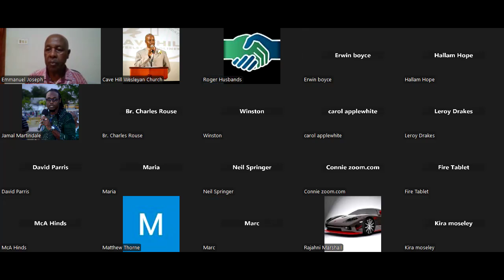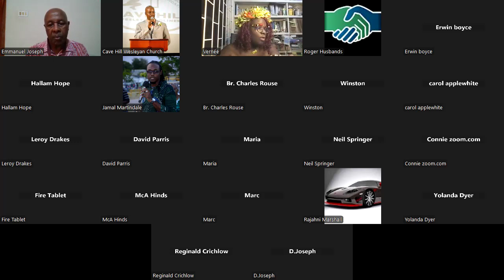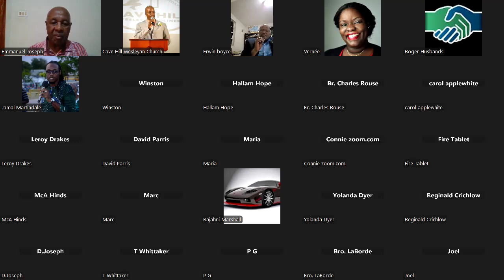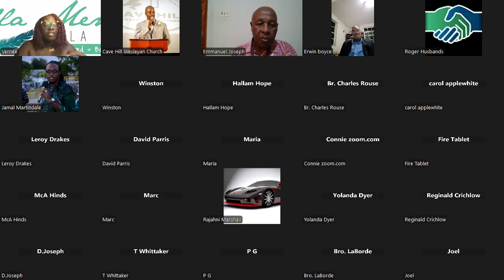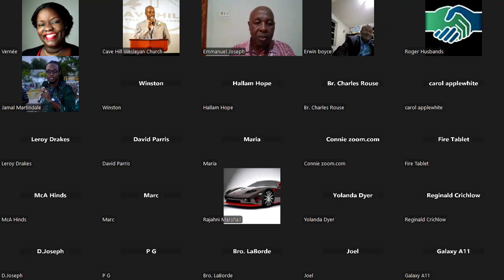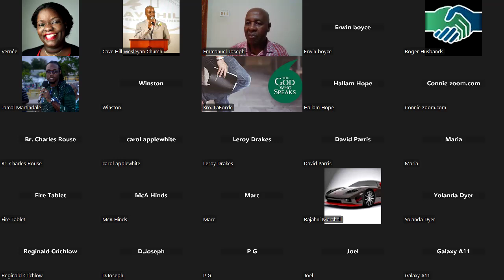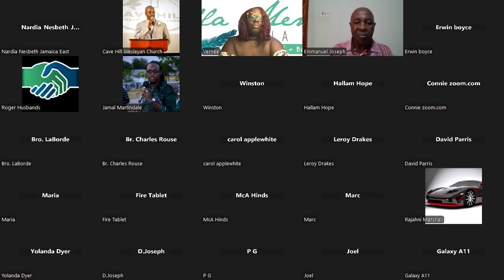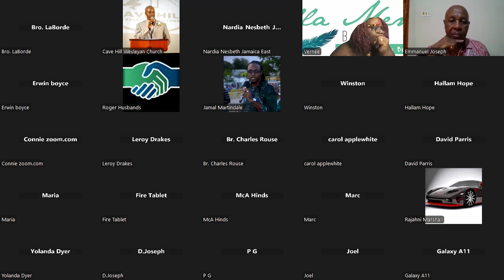Man Talk - "Rooting Out Violent Crime: Keys to Success"